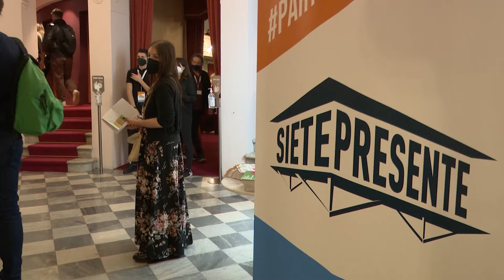Giovanisì, “Siete presente” non si ferma.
400 giovani  al Teatro Niccolini nell'ambito dell'evento organizzato in occasione del Festival d’Europa e dell'Anno europeo dei giovani. L'evento ha visto anche la partecipazione dello scrittore e narratore toscano Stefano Massini